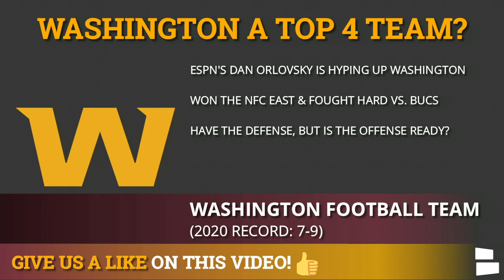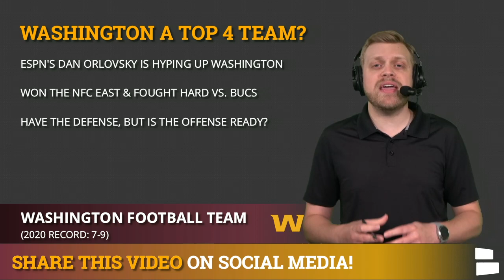Washington Football Team A Top 4 Team In The NFC According To ESPN’s Dan Orlovsky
Washington Football Team rumors are coming from a claim by ESPN’s Dan Orlovsky saying Washington is a top 4 team in the NFC this season. Washington won the NFC East last season and has a young talented defense headlined by 2nd year edge rusher Chase Young. Will the additions of Ryan Fitzpatick & Curtis Samuel help Washington be the first repeat winners of the NFC East since 2004? Washington Football Talk host Tom Downey breaks it all down and gives his opinion on how Washington will fare this season.

Today’s videos is via NFL Daily on Chat Sports. NFL Daily is live on Mondays and Wednesdays at 4p ET - represent the (former) Redskins and get your questions on the show using

Follow along with Washington Football Team news inside the News Break App as well!